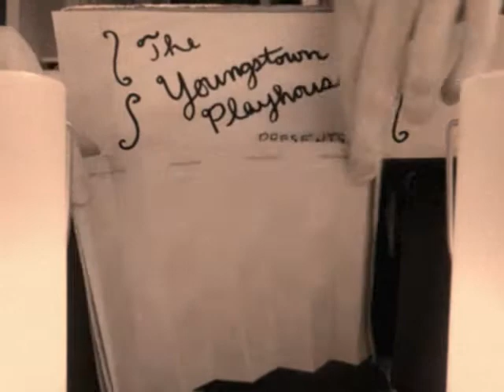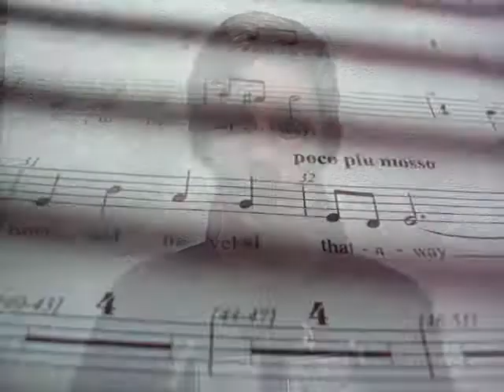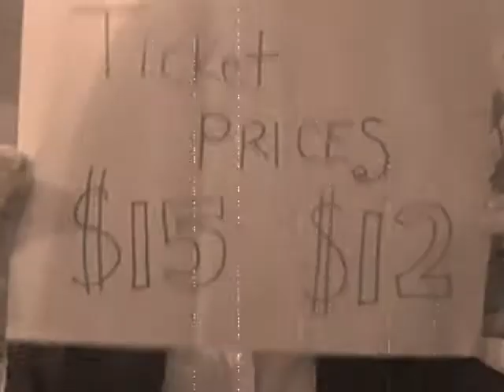The Making of Curtains: Webisode 2: "Thataway!"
Can Leutenant Cioffi solve the mysterious murder surrounding this company of players, AND save their dieing show?  Come and see Curtains to find out!